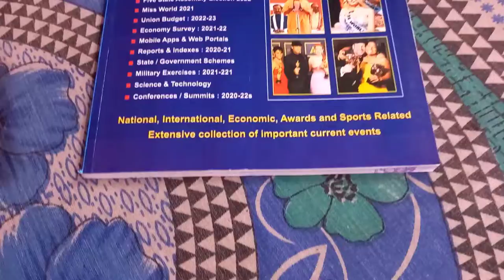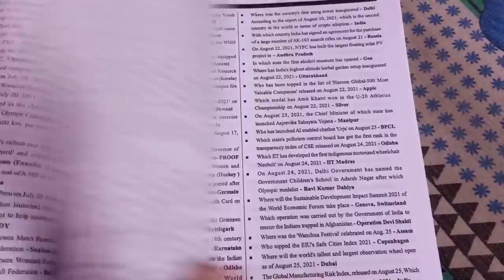Speedy current affairs year book..at a glance.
speedy current affairs year book from May 2021 to 1 April 2022 english version.